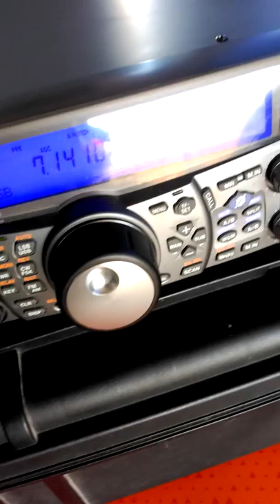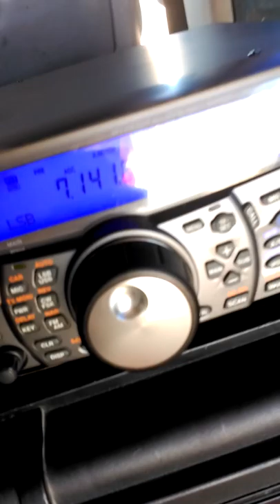EAFF-1863 Sierra Calderona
Contacto con EA3TO en portable desde otro "Flora y Fauna"